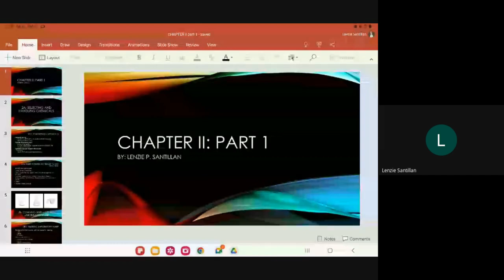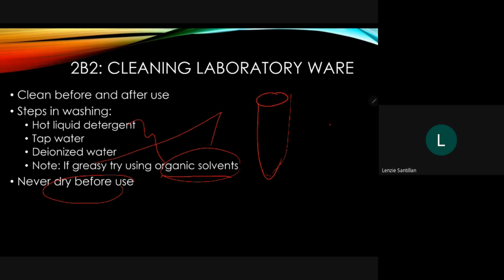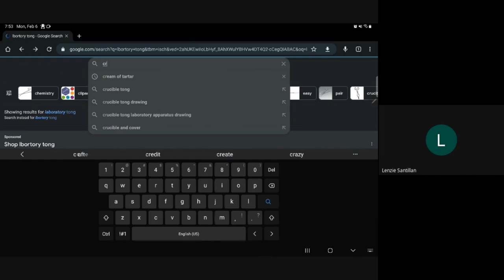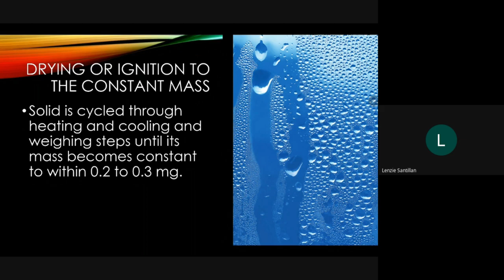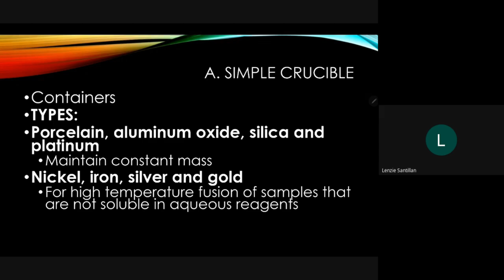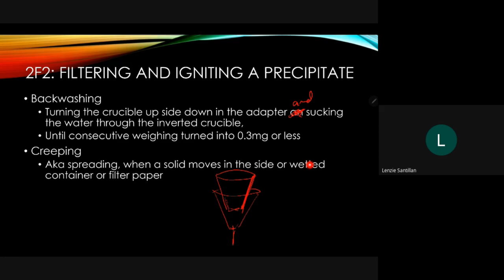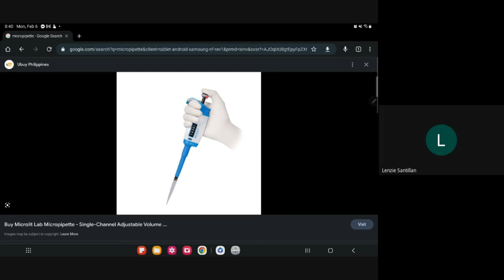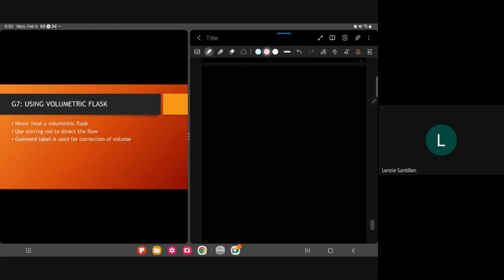LABORATORY SAFETY AND INSTRUMENTATION: CHAPTER 2 (ANALYTICAL CHEMISTRY)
Chapter 2 of Analytical Chemistry focuses on Instrumentation. The study of instrumentation in analytical chemistry involves the use of various instruments and techniques to analyze samples accurately and precisely. Keywords related to instrumentation in analytical chemistry include spectroscopy, chromatography, mass spectrometry, atomic absorption, and infrared spectroscopy. These techniques play a crucial role in determining the composition and structure of a sample, enabling the quantitative and qualitative analysis of various substances. Understanding the principles and applications of instrumentation is essential for success in analytical chemistry and a key component of this field.

Reference: Fundamentals of Analytical Chemistry 009 Edition, by Douglas A. Skoog, Donald M. West , F. James Holler, Stanley R. Crouch